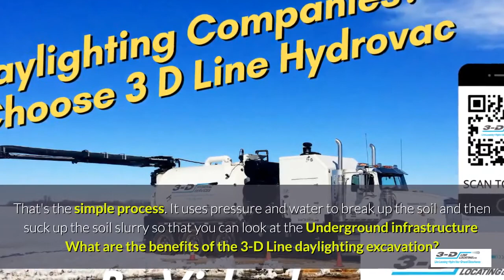Glen Leslie 780 991 2738 Text for underground infrastructure excavation hydrovac trucks